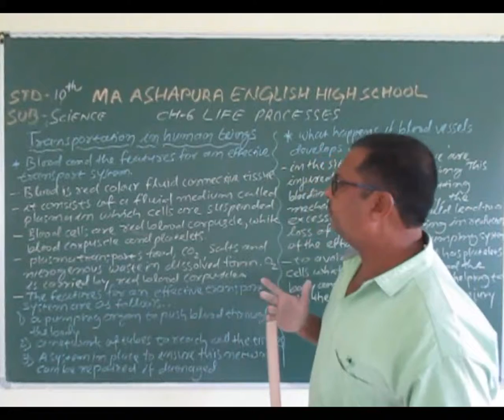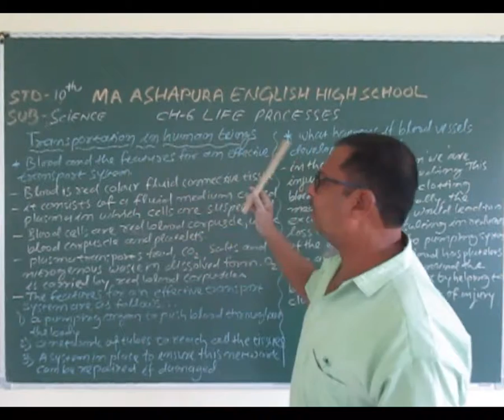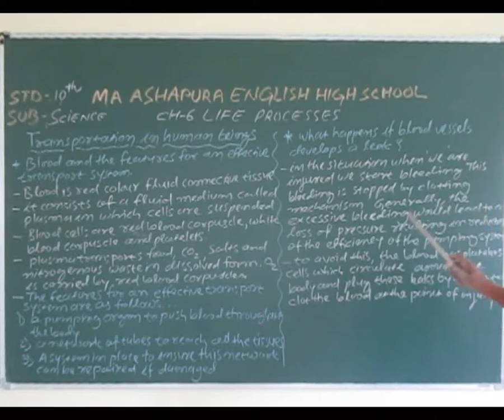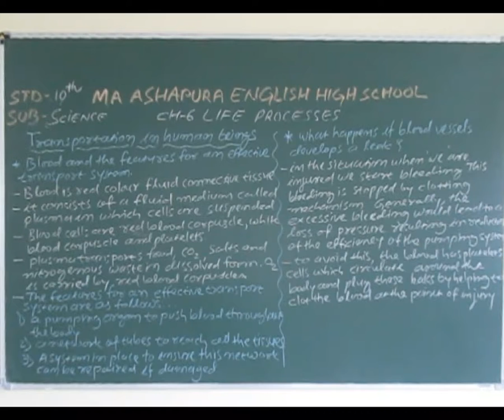STD 10th EM SUB SCIENCE CH 6 LIFE PROCESS PART 17 JATIN SIR